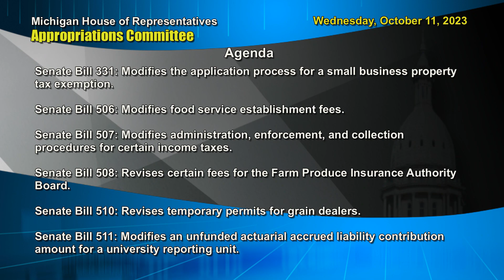Appropriations - Wednesday, October 11, 2023